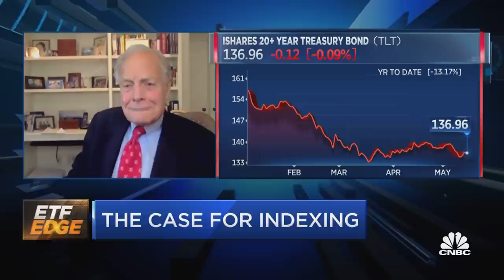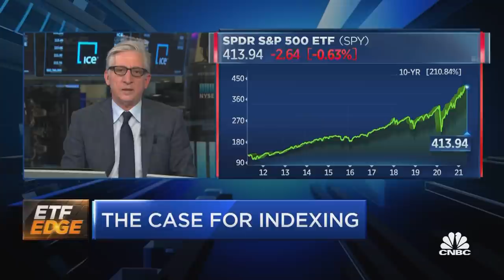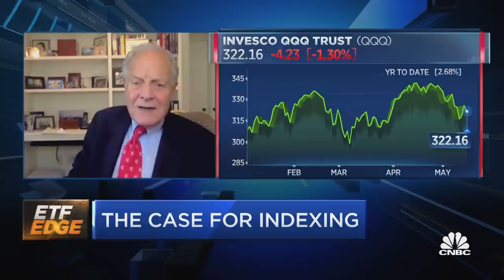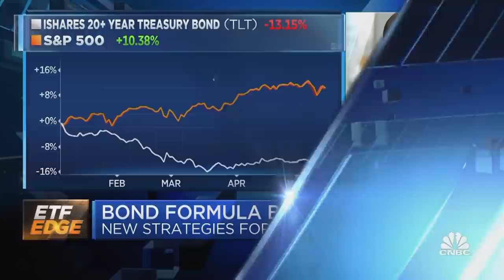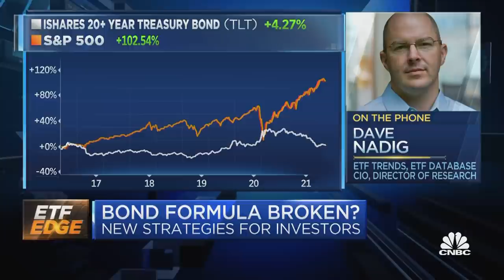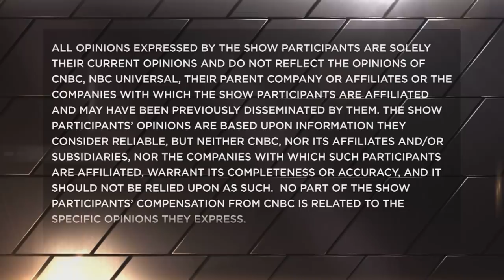Impact of inflation on bonds and your portfolio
Charles Ellis, founder of Greenwich Associates and author of "Winning the Loser's Game," and Dave Nadig, chief investment officer and director of research at ETF Trends and ETF Database, predict inflation's impact on the stock market. With CNBC's Bob Pisani.